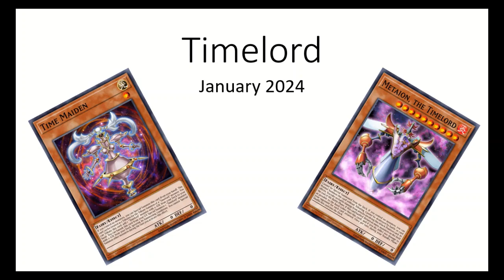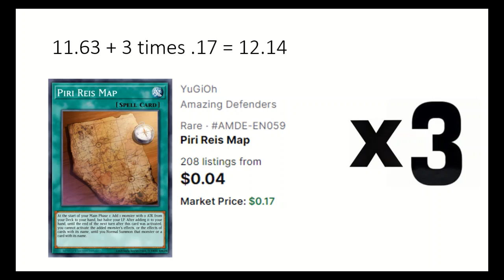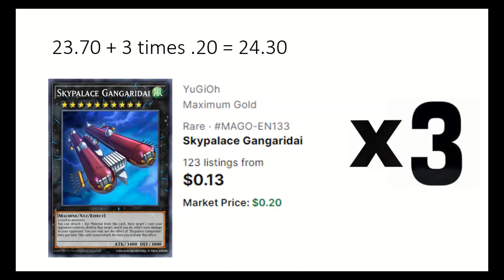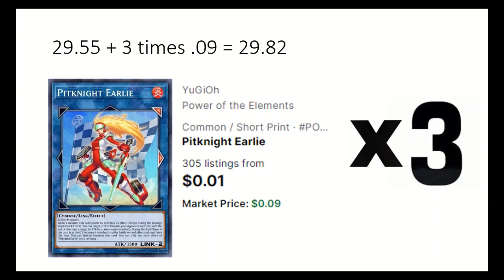Budget Timelord Deck 2024 ($29.82!)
The Timelord deck is all about using their different effects to do burn damage to the opponent.

The cost of the deck is based on the market price on tcgplayer on 1/15/24